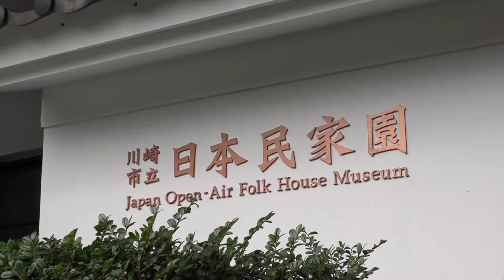Japan Open-Air Folk House Museum1_Channel JAPAN ＃32/2021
We visited the Japan Open-Air Folk House Museum in Kanagawa Prefecture. It’s about a 45-minute train ride from Tokyo Station and shown across a vast space surrounded in greenery are numerous historical Japanese homes.
This Gassho-zukuri home with steep sloping roofs resembling praying hands is actually a restaurant where visitors can have soba noodles.